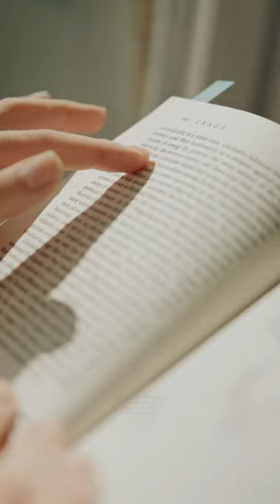La verité sur la mémoire du poisson rouge !